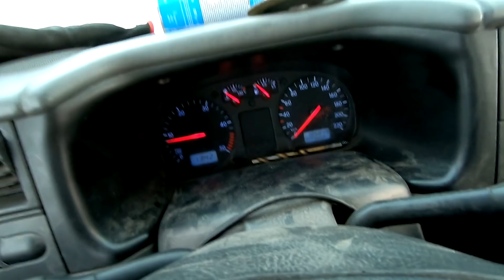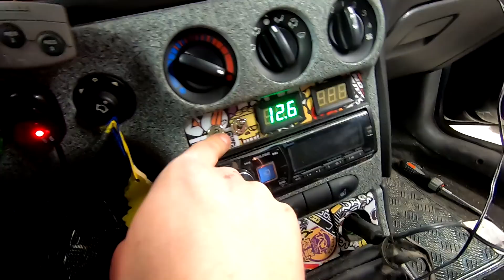OFF-ROAD MONDEO ALKAA OLEMAAN LOISTAVA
Tässä vlogissa puuhastellaan pitkästä aikaa Off-Road Mondeoo, käydään työautolla kaupoilla, ostetaan asennustarvikkeita ja asennetaan työvaloja.